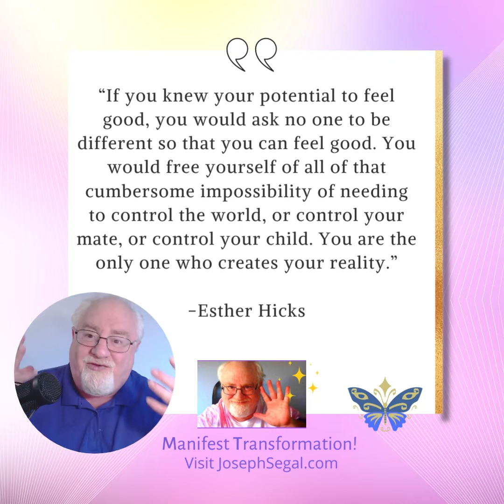Manifest Positive Transformation! Here's how! || Don't but if Only Yourself Out of Alignment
today! If you feel stuck, overwhelmed & have high levels of anxiety, and want to transform your life for health, wealth, and happiness!

Esther Hicks tells us that we are able to dial in our vibrations and feelings to create the life we want to have and live!

The Secret to Manifesting Positive Transformation is to match your vibration with the vibration of the life you desire to create and experience. Don't but if Only Yourself Out of Alignment!

How are you focusing on the energy and feelings you want to experience?
Are you watching YouTube videos about it?
Are you reading books or listening to audible books about it?
Are you writing in your journal about it?

Imagine and feel the reality of the life you want is all you know and have ever known!  Take inspired massive action in the form of daily baby steps that face your fears and take risks pushing yourself and pulling in your life's goals into your heart and energy field.

If you feel stuck, overwhelmed & have high levels of anxiety, and want to transform your life for health, wealth, and happiness!

I want you to know that you have the power to be happy, and healthy & manifest your dreams. It's all at this moment. Here and now. You see You Get To Choose Your Focus, feelings, and your thoughts because the here and now are all we have in reality.

We can choose Love and Kindness for ourselves and others every time we create our own focus. This empowers us to grow and succeed in life.

Esther Hicks, Wayne Dyer, Deepak Chopra & others teach us that a deep breath, a positive loving feeling, and focus leads to inspired action and high vibrations and that creates opportunities and attracts good people, partners, customers, and allies into our life!

Stop all complaining and worrying and doubting or judging right away.

You can do this. You got this! My new course can guide you.

We do not need to "scroll" the apps and let their algorithms dictate what we see and focus on. No!  We can program our own minds for success and happiness and live lives of kindness, purpose, and meaning!  You have that power. My new course shares ways you can use it.

My mission is to help you and all of us create more kindness, good health, and positive progress in our world using the power of compassion, improved spiritual connections to the Source Energy of Life, and higher consciousness.

If you have a similar life mission or seek greater meaning purpose and love in your life, and I hope you do, then join my circle!

Start with the free inspiring personal development course at
get exclusive inspiring helpful videos and other great content to help you!

You can now take this free unique online course that teaches social-emotional wellness if you are looking to become more productive and happy about your life.

It will help you cope with anxiety & manifest positive change and progress using proven tools I share including mindfulness, guided meditations, powerful visualization techniques & a special journal worksheet that helps you create a daily gratitude practice so you can create more sustainable happiness and progress.

If you pray and love to be inspired & connected to your Source Higher Power this is a journal book featuring blessings that came to me to share with others.

If you want to break your bad patterns and gain confidence pick up this next Love Power Tool!🙏🥰️

Creating a positive Mindset and loving inner conversation will help you overcome your doubts and self-limiting thoughts so you can succeed in your life goals!

Get Affirmations & Incantations For Happiness! It is a set of powerful positive affirmation cards that will be sent to you along with a complete multimedia affirmation toolkit to keep you focused on loving energy. This is a very powerful tool for building a positive healthy life!